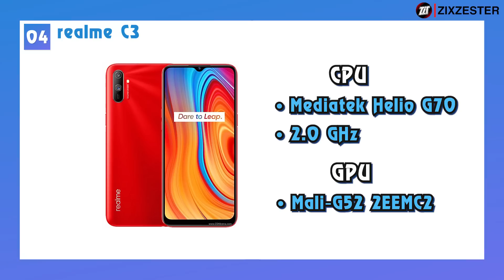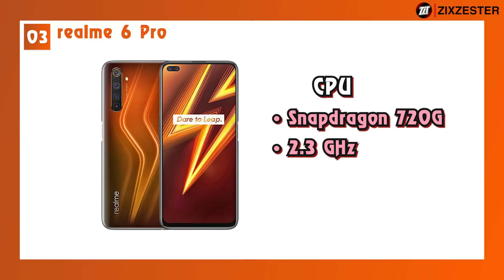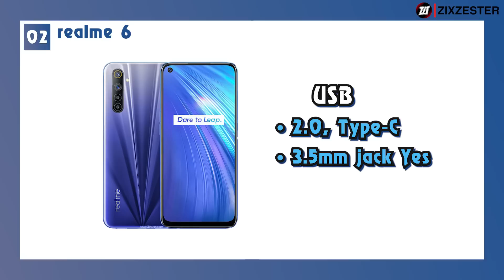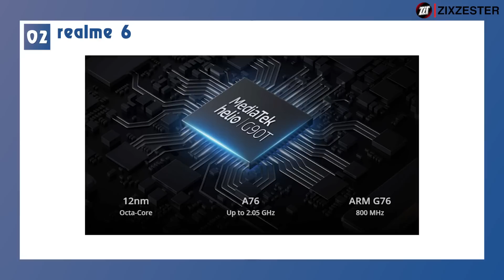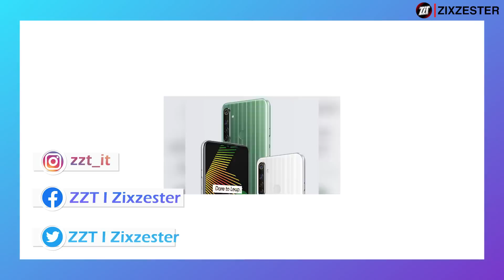5 มือถือใหม่ แบรนด์ realme น่าซื้อ! น่าใช้? สเปคแรง!! กล้องสวย! ราคาถูก!! (ปี2020)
5 มือถือใหม่ แบรนด์ realme น่าซื้อ! น่าใช้? สเปคแรง!! กล้องสวย! ราคาถูก!! (ปี2020)

5. realme X50 Pro 5G

4. realme C3

3. realme 6 Pro

2. realme 6

1. realme 6i

zzt realme มือถือใหม่ 🌈รวมสินค้าน่าสนใจ/ลดราคาจุกๆไว้ในนี้